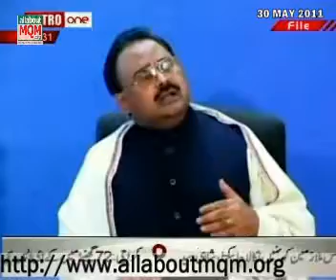Altaf Hussain Appeals For Ambulances for KKF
The Founder and Leader of Muttahida Quami Movement (MQM) Mr Altaf Hussain has made a fervent appeal to the philanthropic people to donate ambulances equipped with sophisticated equipment to Khidmat-e-Khalq Foundation (KKF), the charitable wing of the MQM. He said that the MQM believed in the concept of service based politics. Politics devoid of a feeling to serve the ailing humanity was nothing but hypocrisy.

Mr Hussain said that the MQM want to expand the operations of KKF throughout the country. This would be done to provide basic healthcare and ambulance service to the poor and deserving people in the far-flung areas of the country. There were no landlords and big businessmen in the MQM. The expenses of the MQM had always been defrayed by voluntary donations from the poor public. Mr Hussain said that the KKF needed the sophisticated ambulances so that a network of mobile healthcare facility could be established in the country. The philanthropic people should come forward to make contribution for this noble cause.The donations can be given at the local zonal offices of the MQM. Information can also be had from the Head Office of the MQM in Karachi. The telephone numbers of the MQM Head Office are 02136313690 and 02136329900. The fax number is 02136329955. Donations can also be deposited at MCB Bank Water Pump Branch in Federal B Area, Karachi. The account number is 1000816.